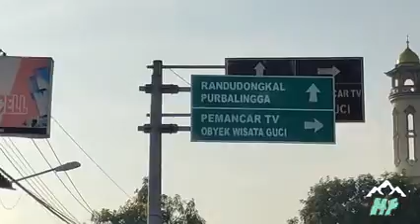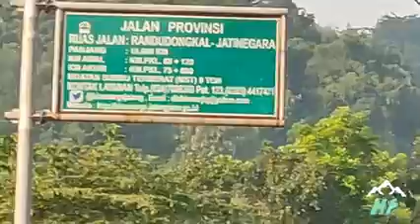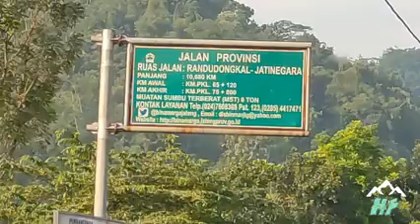Perlintasan jalur Cepat Slawi - Purbalingga keliling Gunung Selamet Jatinegara Slawi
keluar dari pintu tol Slawi menuju ke Purbalingga
melalui jalur tikus (jalan kecil - hanya utk motor dan mobil kecil saja yang bisa lewat)
mengelilingi Gunung Selamet, melalui jalan Raya Slawi ke arah Warung Pring Pasar Randudongkal
Jln.Raya Moga -
jln.Pemalang - Purbalingga
Jln. Belik - Watukumpul
ke arah Pasar Karangreja